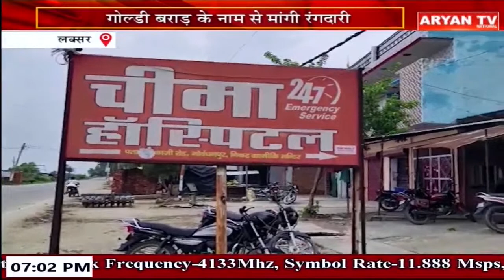News Live || 7 PM Hindi News, 29 JUNE || 2023 || Live Breaking News | Latest News || Aryan TV